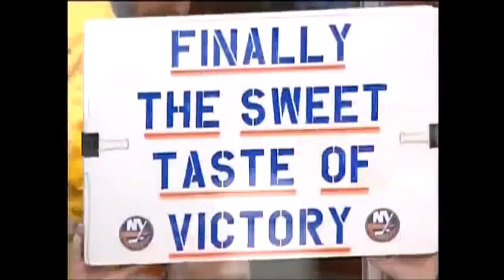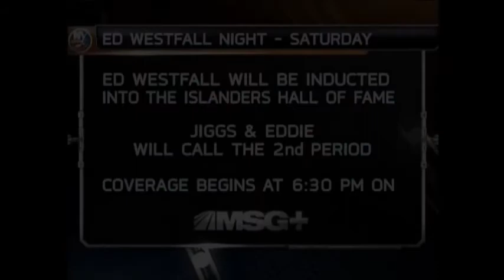New York Islanders 2011-12 Highlights - November 2011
0:00 Game 11 New York Islanders 5 Washington Capitals 3 November 5 2011 Frans Nielsen & P.A. Parenteau 1G 2A each

10:30 Game 16 New York Islanders 4 Montreal Canadiens 3 November 17 2011 Ed Westfall Interview.  Rick DiPietro 1st career relief win. Evgeni Nabokov injured in first period.

18:47 Game 21 New York Islanders 3 New Jersey Devils 2 November 26 2011 Michael Grabner scores short handed winner.

23:32 Game 22 New York Islanders 2 Buffalo Sabres 1  November 29 2011

Audio delay issues - apologies.